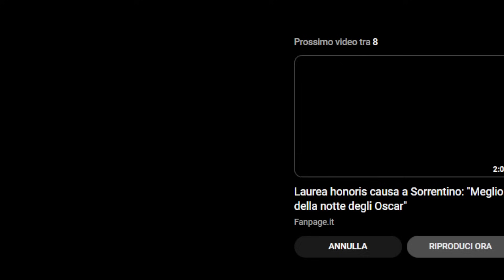JUVENTUS: sempre PEGGIO, interisti IMAPAZZITI ecco come GRAVINA ha salvato il BRAND